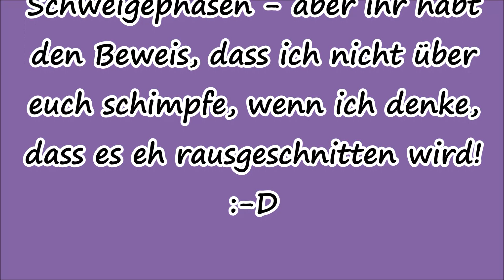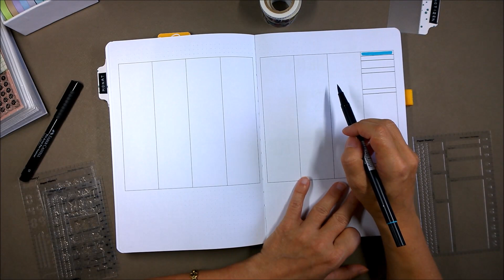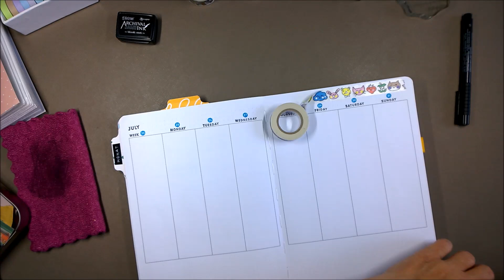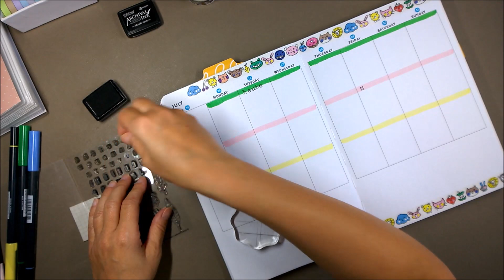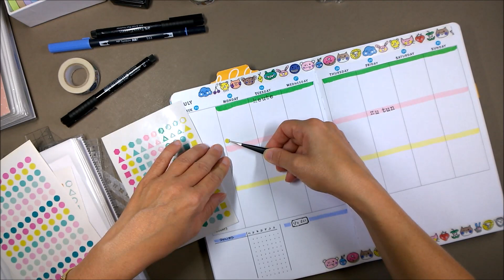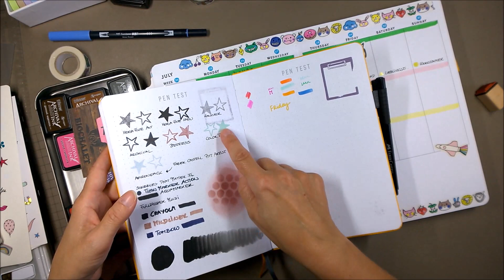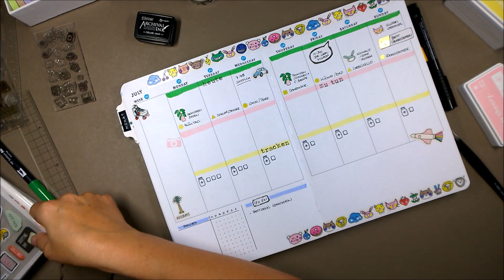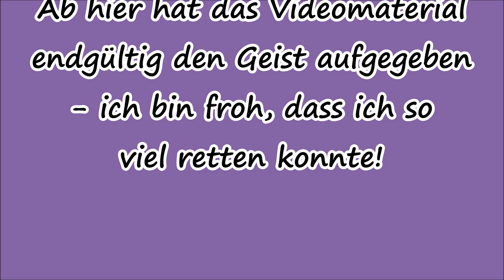Woche in meinem Planer -Juli 2022 - Teil 1 | STM DotCross B5 | Deutsch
Ein leicht holpriger Start in die neue WimP, aber in Wahrheit kann ich froh sein, dass überhaupt was da ist! :-D

Lorelei